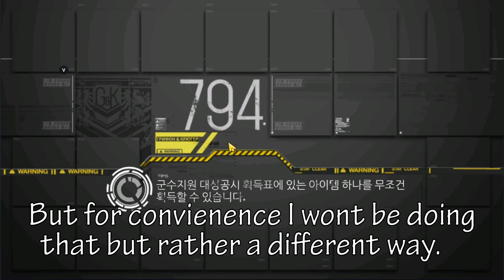Girls Frontline- Singularity Ch 1 Hidden Messanger Clear Guide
Join GFL EN's Official Community Discord!

Download Girls' Frontline EN - goo.gl/KfSrpv